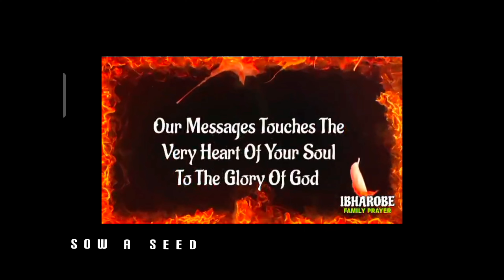Love for Christ